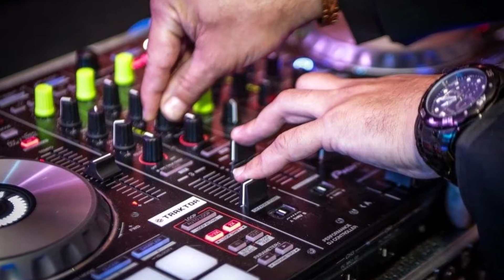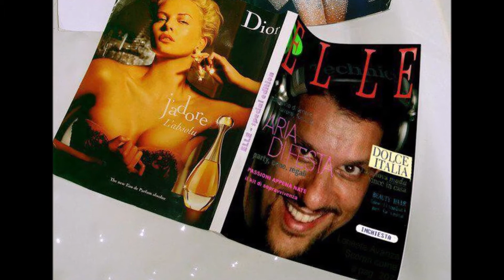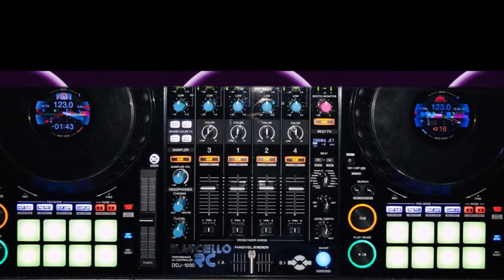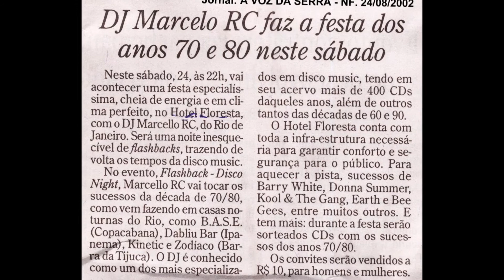D-Train MEGAMIX !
Watch my LIVE videos !
James Nelson Williams (born January 26, 1962), known by the stage name D Train, is an American singer, songwriter, instrumentalist, producer and actor. He rose to fame in the early 1980s with the release of his first album “You're the One for Me” (working with songwriter/producer Hubert Eaves III initially as a duo), which spawned his first US Billboard Dance chart number-one hit, "You're the One for Me". His debut album (under the Prelude Records label) would also chart with the hits "Keep On" and the much covered Burt Bacharach hit "Walk on By". He would go on to work with Eaves producing hits on the follow-up albums Music and Something's On Your Mind before being signed to Columbia Records, producing the albums Miracles of the Heart and In Your Eyes. The two parted ways in 1988 and D Train went on to perform on his own label, releasing the album 701 Franklin Ave..

As a songwriter, D Train has written for numerous artists, among them are Patti Austin, George Duke, Carl Anderson, John P. Kee and Vanessa Bell Armstrong. He has lent his voice on songs for artists such as Michael Jackson, Elton John, Carrie Underwood and Mary J. Blige as well as many film and television soundtracks. He was the host of “The D Train Show” for many years on Sirius XM Radio.
James Nelson Williams was born on January 21, 1962 in Williamsburg, Brooklyn to John and Laura Williams, the youngest of 13 children. At 6 months of age, he became fostered by Raymond and Ella Smith. He began singing at age 6 in the Washington Temple COGIC choir under the direction of Professors Henry and Irene Coston. He would later come under the direction of gospel singer Rev. Timothy Wright. At 10 years old, a Jackson 5 performance he saw on The Ed Sullivan Show inspired him to begin studying jazz guitar. He attended Erasmus Hall High School and played defensive tackle on the high school football team. It was here that the earned the nickname D Train after the well-known MTA Brooklyn subway line because, according to the team's captain, “When he hits you, it’s like being hit by a train”. The nickname stuck. D Train recorded his first professional Gospel album when he was only 15 years old with Timothy Wright.

D Train was influenced by Nat King Cole, Paul Robeson, The Jackson Five, Tony Bennett, Mario Lanza, Billy Eckstine, Al Green, Bobby Womack, Mel Tormé and Carl Anderson. His genre influences were Rock, R&B, Soul, Dance, House, Blues, Gospel, Contemporary Christian and Traditional Native American music.

While working on a project with his classmate, R&B singer Will Downing, D Train was introduced to musician/producer Hubert Eaves III. The duo broke out as an R&B/Dance group under the D Train name.
D Train's first three albums were re-released on CD in the 1990s when Unidisc Music acquired Prelude Records and several other New York dance-music labels.

In 1997, The Notorious B.I.G.'s "Sky's the Limit" sampled part of D Train's song "Keep On".

Rapper Yo-Yo's "Iz It Still All Good" sampled D-Train's "Something's on Your Mind," which featured Gerald LeVert, in 1998.

"You're the One for Me" has been remixed by Larry Levan and Shep Pettibone and most recently was sampled by DJ Kue in his 2006 hit "I Got Love". "You're the One for Me" has also been sampled in the song "Girls" by the Prodigy from their album Always Outnumbered Never Outgunned.

In 2011, Prince performed a cover of “You’re the One for Me” in a live performance on George Lopez's show Lopez Tonight.

In 2013, “You’re the One for Me” was featured in the release of the Rockstar Games video game “Grand Theft Auto V”. The game was re-released in 2014 for PlayStation 4 and Xbox One.[6]